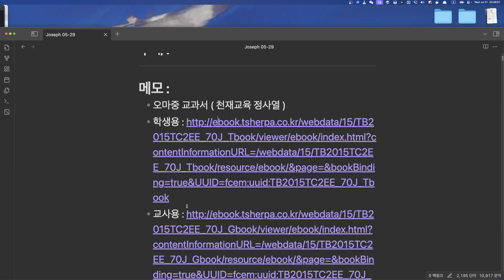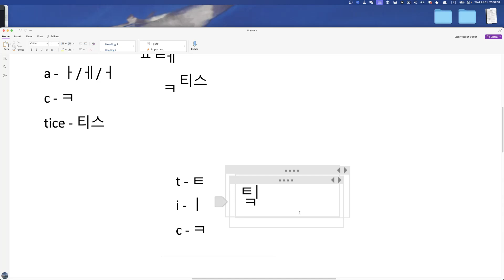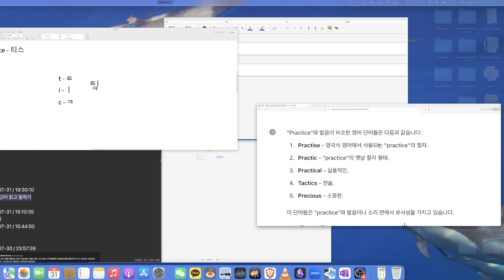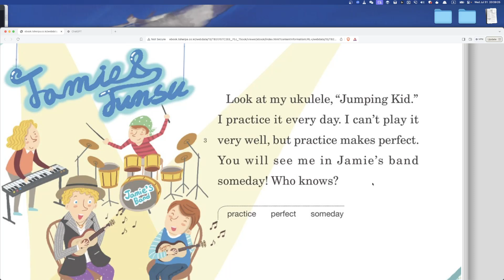Joseph 수업요약 2024 07 31 20 35 55